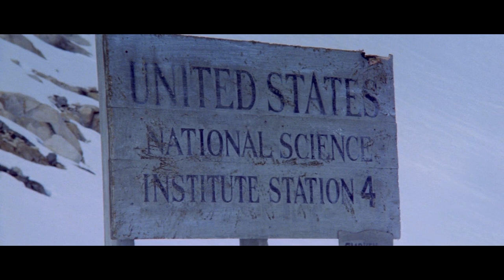John Carpenter's The Thing - A Film in Three Minutes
It's spooky month time and what better way to get into the Halloween spirit than by watching John Carpenter's The Thing, easily one of the creepiest, most chilling, and downright terrifying films ever made!

Starring Kurt Russell, Keith David & Wilford Brimley. Music co-composed by Ennio Morricone, cinematography by Dean Cundey.